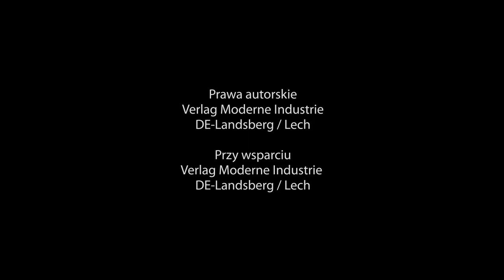Badanie korozji: zwiedzanie laboratorium w Bielefeld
Ochrona antykorozyjna ma obecnie kluczowe znaczenie dla wielu branż. W tym filmie przedstawiono kulisy pracy laboratorium analitycznego firmy Parker w Bielefeld w Niemczech, w którym prowadzone są też badania powierzchni.

Eksperci w dziedzinie innowacji omawiają pracę nad optymalizacją montażu i powłokami powierzchniowymi zabezpieczającymi przed korozją.  W filmie opisano również stosowane metody analizy technologii obróbki powierzchniowej — od technik obrazowania i procesów przygotowywania próbek po procedury pomiarowe i sprzęt do badania korozji.